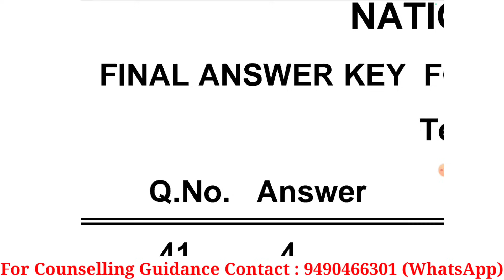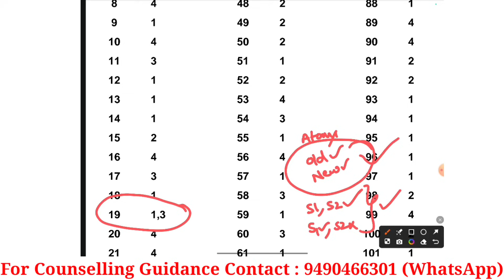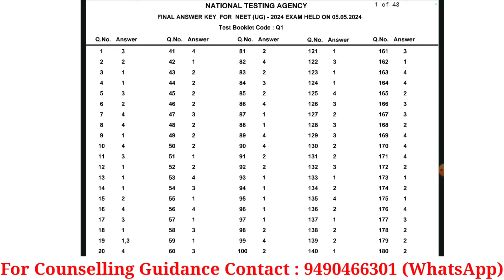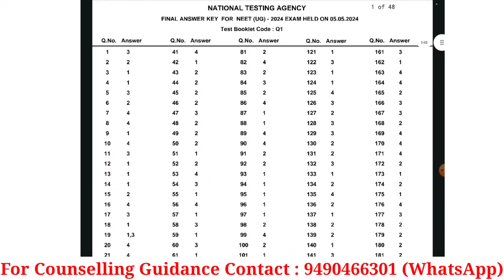NEET 2024 Final Answer Key Released | Results Very Soon | Bonus Marks | Vishnu's Smart Info